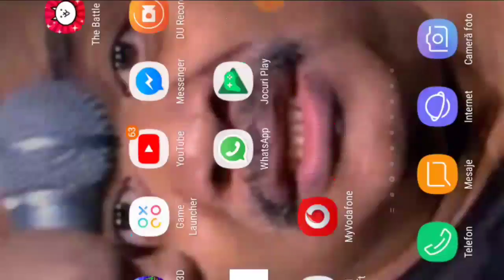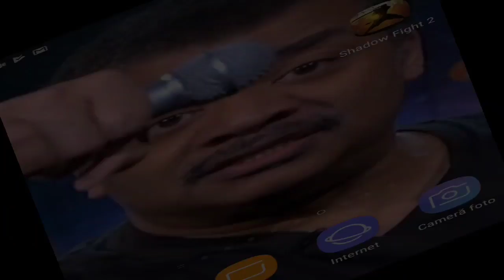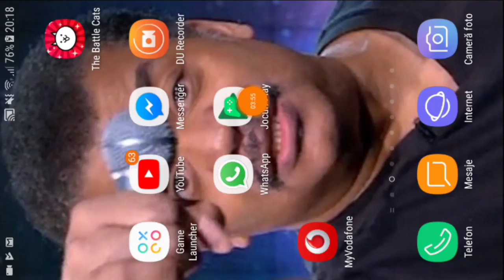Trying something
Again, insta: mihaibani.4